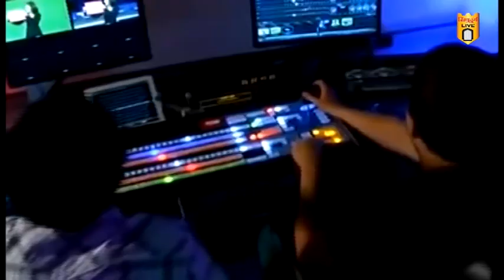मालवणात साकारतोय 'सी वॉटर पार्क'!